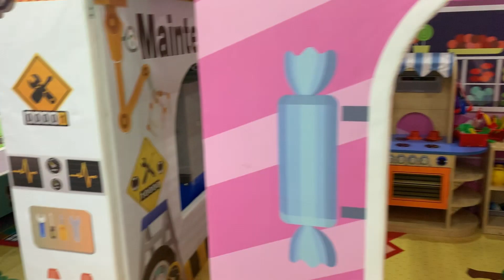Kakak main mandi bola, pelosotan, trampolin, lego, masak masakan di Kidzilla Playground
Hi,,
Pagi ini Mama ajak Qeena main ke Kidzilla, disini merupakan wahana permainan anak baru yang besar, luas dan lega. Selain itu ada banyak pilihan permainan yang seru seru.

Pagi ini Qeena main Pelosotan, trampolin, masak masakan, mandi bola, main dengan lego dan masih banyak lagi,

Ikutin terus ya serunya pertualangan Qeena dan Mama

Also Read my Blog related to my Hongkong Trip